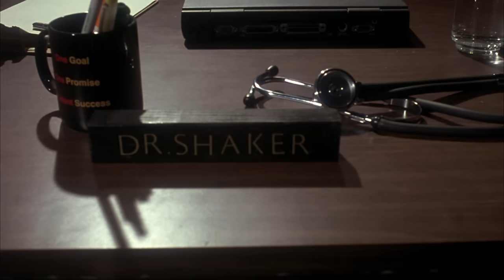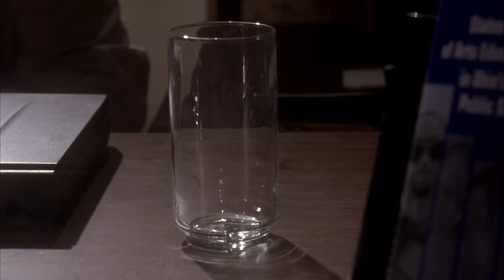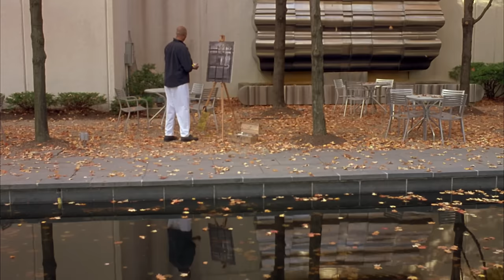Asylum of Darkness | Full Horror Movie | HD Psychological Thriller | English | Horror Central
In the style of the 80s creature horror films, comes the latest feature from Jay Woelfel, all shot on 35mm film.Dwight Stroud, a mental patient, escapes from an asylum seeking true freedom only to find horrifying insanity in the outside world.